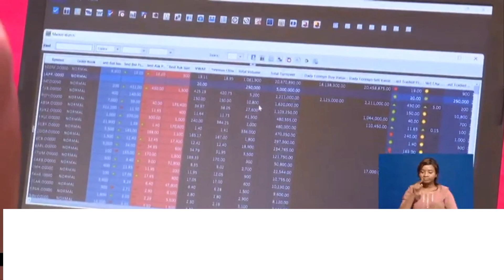President Ruto warns Raila against 'Impunity Protest'